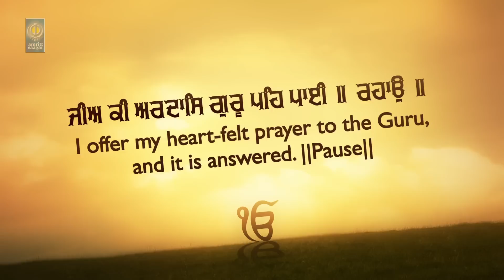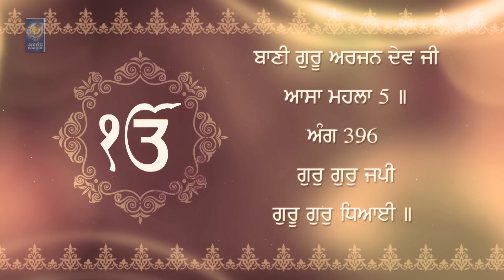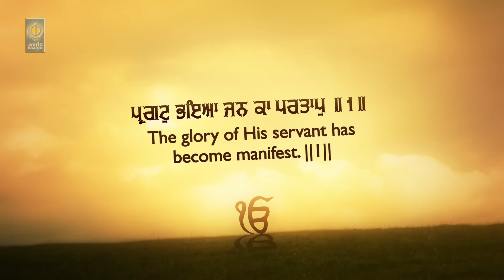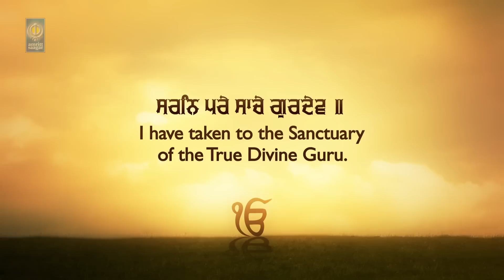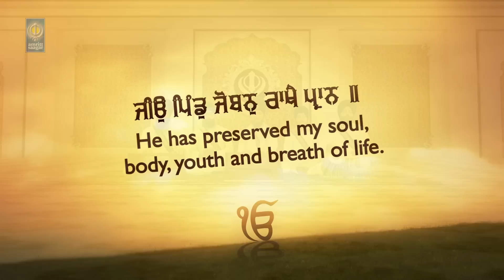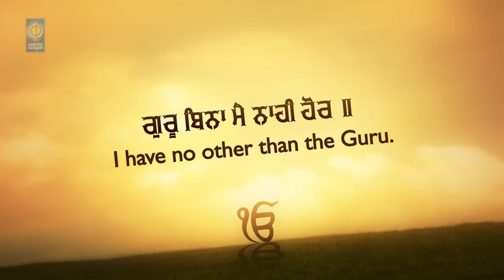Bhai Gurmukh Singh Jagadhri Wale | Gur Gur Japi | Amritt Saagar | Shabad Gurbani Kirtan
For Caller Tunes sms LAALE to 56060

Ragi - Bhai Gurmukh Singh Ji
           Jagadhri Wale

Album - Hum Laalan Ke Laale